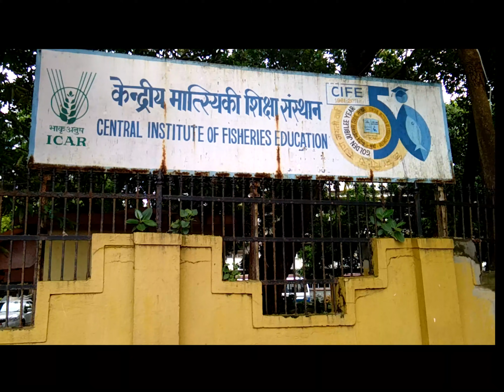Formalin in Fish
Report by Yash Dwivedi.